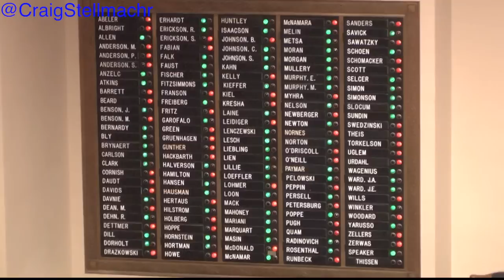Marriage Equality--Religion vs Law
Marriage Equality, is it a legal or a moral or a religious issue?

I found right before the Minnesota House vote on Marriage Equality, two clergy with opposing views in the capital rotunda. Large crowds came to urge lawmakers on either side of the isle to vote both for and against.

The bill passed 75 to 59 by the DFL controlled House. 4 Republicans crossed the isle to support the bill, while 2 DFL opposed it.

After the vote, I went into the House chamber and interviewed several lawmakers... Representative John Persell (DFL 05-A) explained this isn't a religious issue, but a constitutional one that concerned contract law.